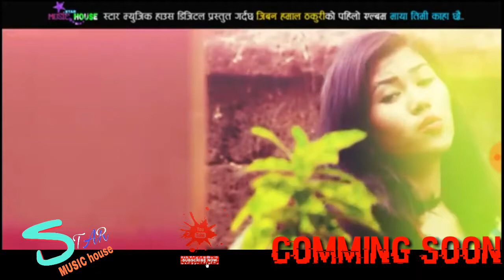Muna thapa magar new lok geet song bheta jaha chau ft. Jiban hamal & pooja tiwari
New nepali lok song bheta jaha chau by jiban jamal / muna thapa magar promo song

Song - bheta jaha chau
Artist - jiban hamal / pooja tiwari / Sachin hamal
Director - ravi aauji
Editor - chetan sagar

Star music house digital entertainment